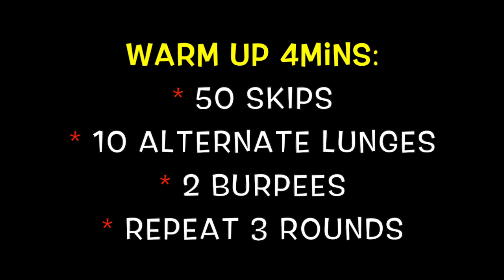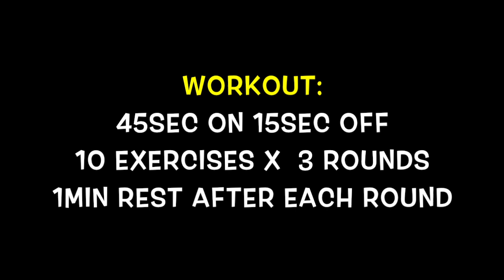HOMEWORKOUT #2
Heres a fun Homeworkout you can try at home if you can't make it to a gym and you want a fun, but challenging workout. Its Homeworkout #2 in our "FTP Homeworkout series"